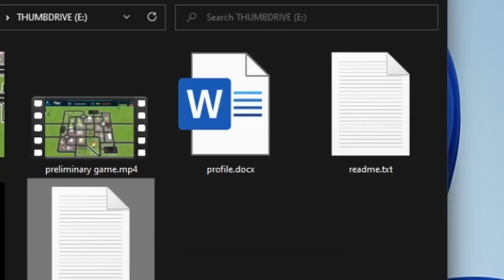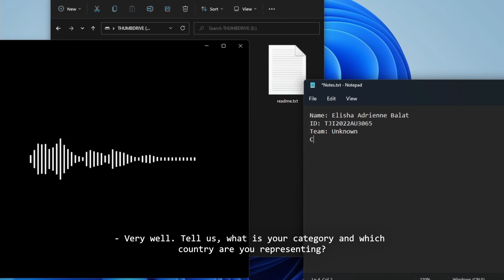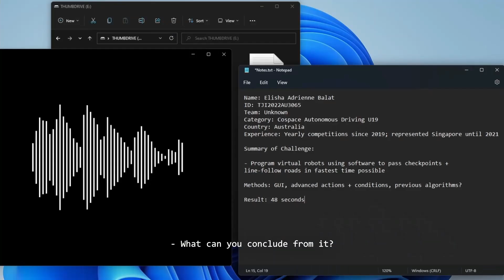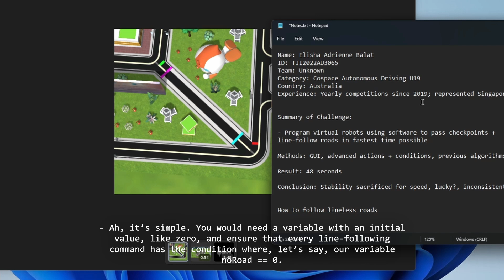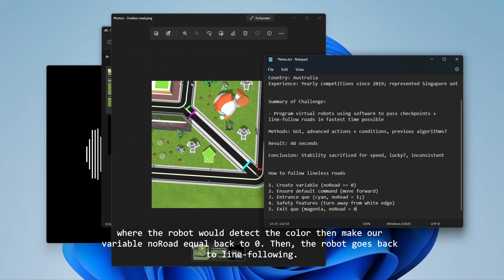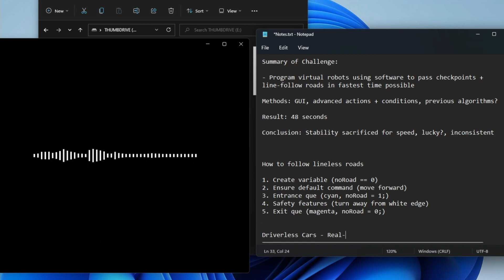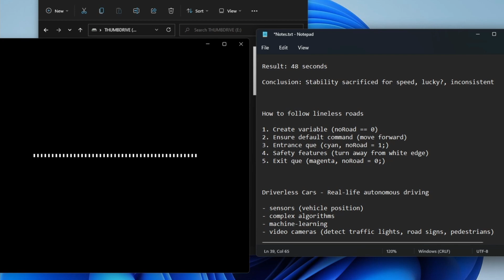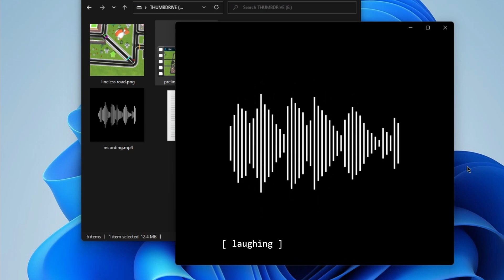TJI22.3.2 - AU3065 - Finalist Presentation - RCAP CoSpace Autonomous Driving U19 - RCAP-TJI2022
Team ID:         TJI22AU3065
Team Name:  Unknown
Institution:      Underdale High School
Region:           Astralia

The award consists of five categories:
𝗣𝗲𝗼𝗽𝗹𝗲’𝘀 𝗖𝗵𝗼𝗶𝗰𝗲: in recognition of Sharing Video with 𝙈𝙤𝙨𝙩 𝙇𝙞𝙠𝙚𝙨
𝗘𝗱𝘂𝗰𝗮𝘁𝗶𝗼𝗻𝗮𝗹 𝗩𝗮𝗹𝘂𝗲: in recognition of Sharing Video with 𝙃𝙞𝙜𝙝𝙚𝙨𝙩 𝙒𝙖𝙩𝙘𝙝 𝙏𝙞𝙢𝙚
𝗖𝗼𝗺𝗺𝘂𝗻𝗶𝘁𝘆 𝗔𝘄𝗮𝗿𝗲𝗻𝗲𝘀𝘀: in recognition of Sharing Video with 𝙈𝙤𝙨𝙩 𝙎𝙝𝙖𝙧𝙚𝙨